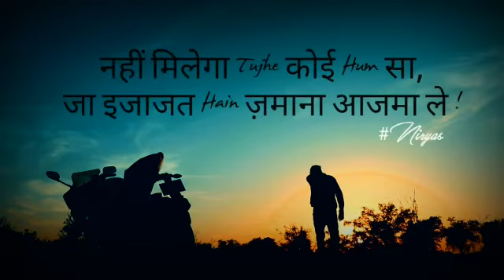Judai | Tiktok video | Jannat 2 | Made By Niryas